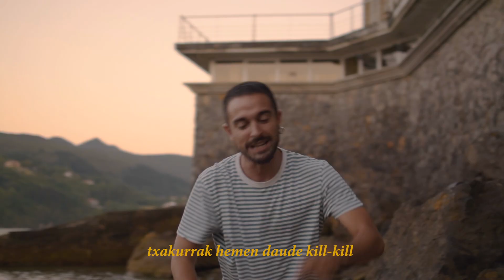BERSO - HERRIAREN OIHUA (Prod. Quiet Guest)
Primer adelanto del disco ESPERANZA de BELARDI ROCKERS

Música - @QuietGuest
Mix/master - @AKADEMIXBEATS
Grabación - BFT's
Grafismo/edición - BSO
Color - Hegoalde Films
Distribución - Atelier Records